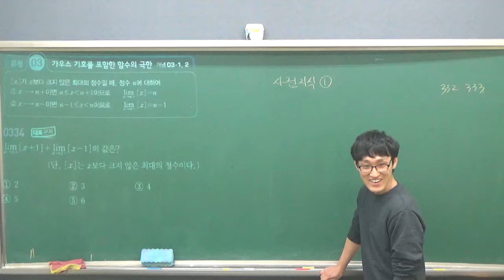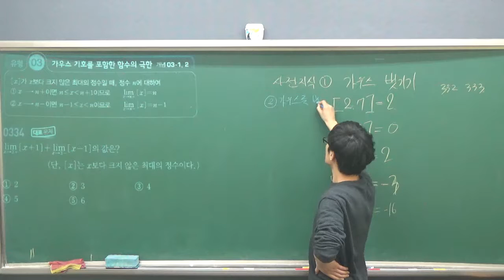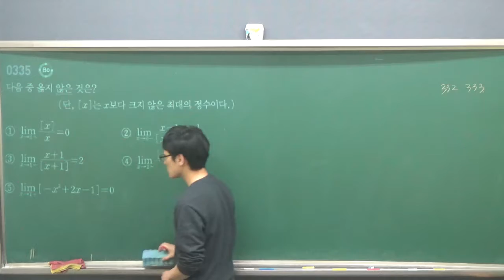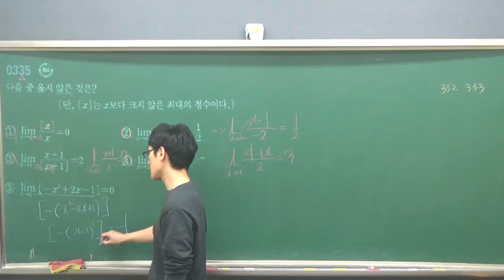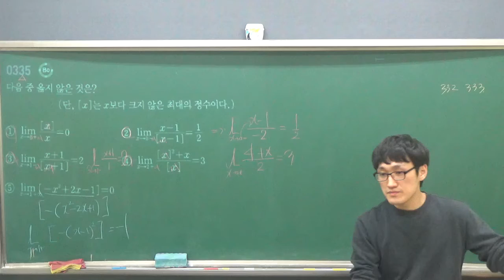미적1 3단원 함수의극한2 3반